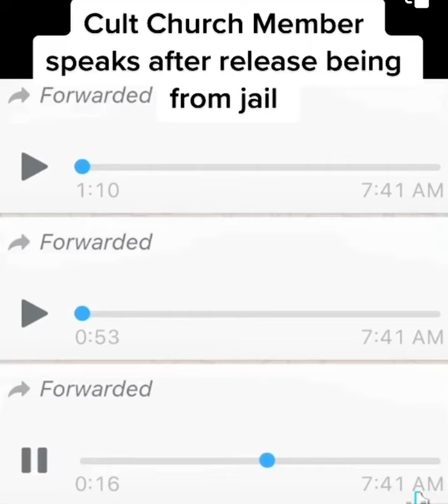👀Breaking news” leaked voice note of cult leader follower, lady speaks out🤨😟